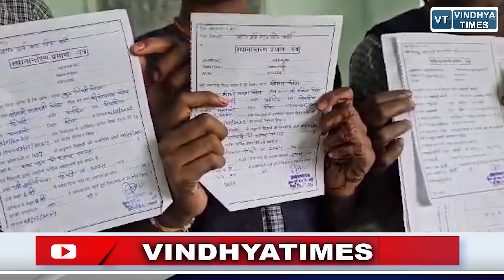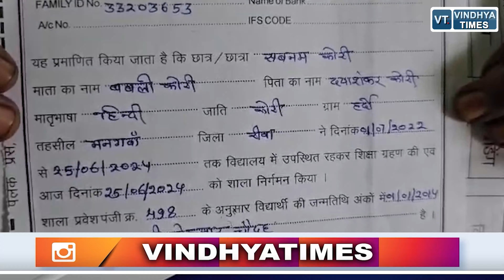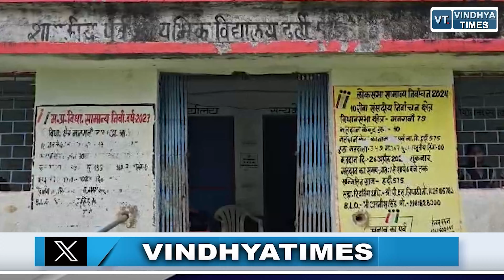रीवा: टीचर का गजब कारनामा,इस वजह से स्कूल के सभी बच्चों को दे दी TC ,खाली करवा दिया स्कूल